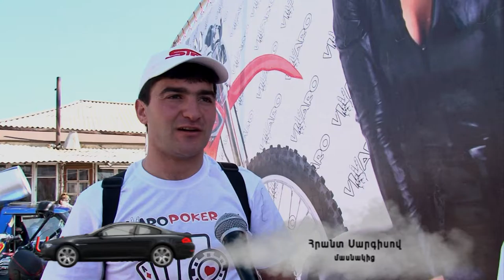Auto Drive Motocross 2014